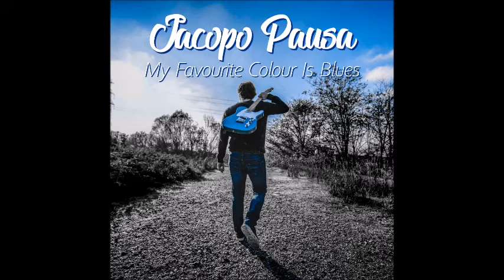Jacopo Pausa2020-Out Of Trend